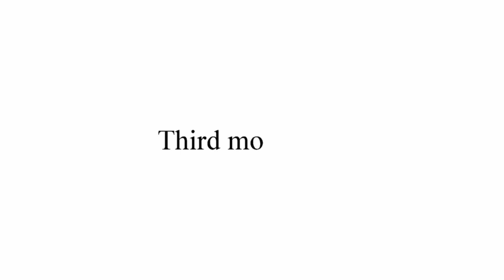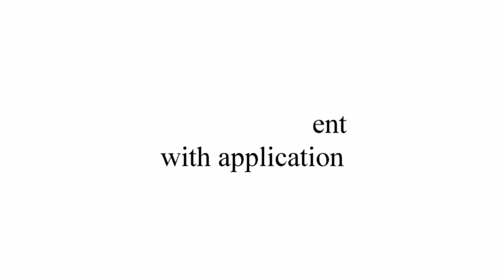KNIFE vs HAND - Drill Series 3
THIRD SERIES
CONTROL - STRIKE - TECHNIQUE
I show you 4 ways to hit the opponent from control - series 1 - and how to continue in the techniques - series 2 -

6 VIDEOS - 22 MINUTES TOTAL
video 3